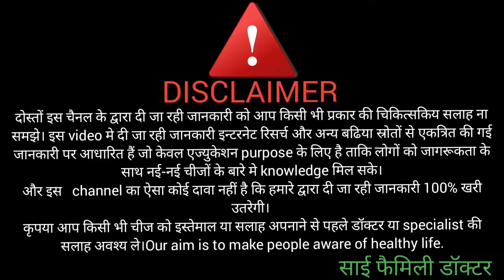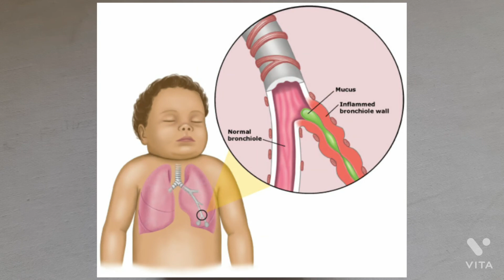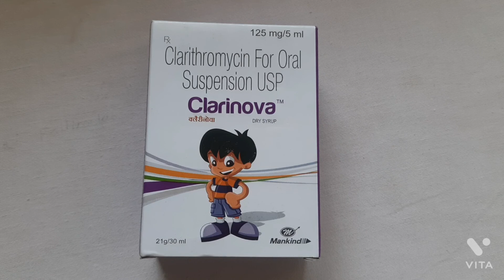clarinova suspention review in hindi.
Welcome you all to my channel sai family doctor.

In this video I have explained about Clarinova suspension.

NOTE
please consult your doctor or health Care provider before consuming this medicine.